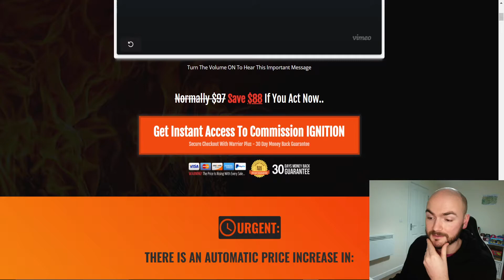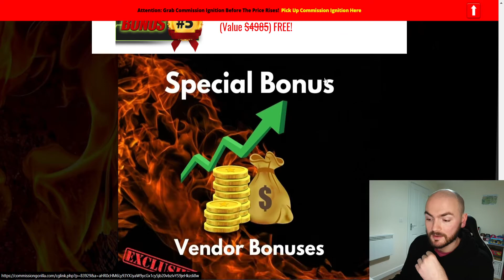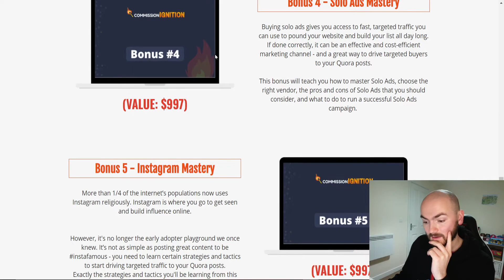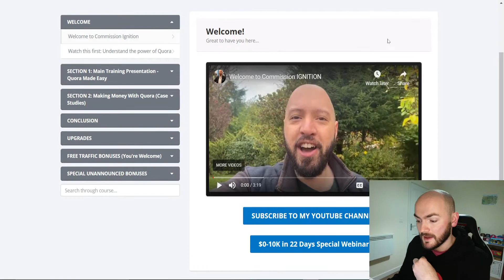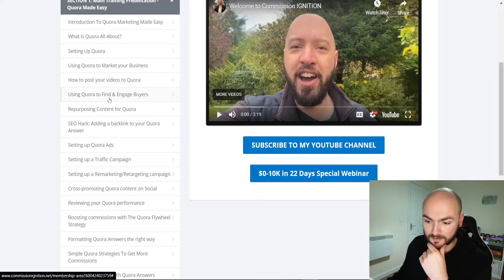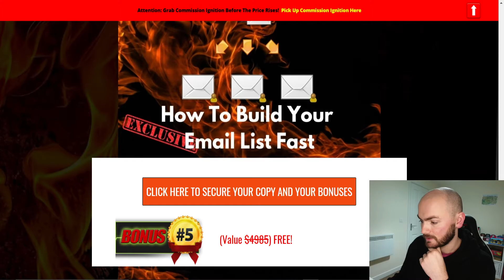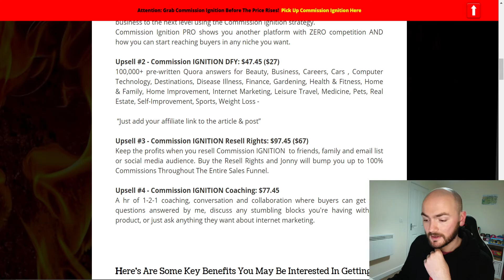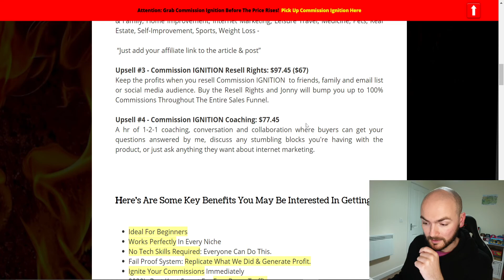Commission Ignition Review | Ignite Your Commissions With Quora 🔥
Thanks for checking out my commission ignition review.

What is Commission Ignition?

Commission Ignition will teach your list how to harness the organic power of Quora to make thousands of dollars a month – no mailing list, social media experience, or product development necessary!

Explode your commissions with a new secret, untapped online platform that delivers premium buyer traffic and four-figure paydays for only a few minutes effort a day.

Commission Ignition contains ONE HOUR of training, plus five over-the-shoulder video case studies from leading internet marketers who’ve made four-figures in the past month with this secret source.